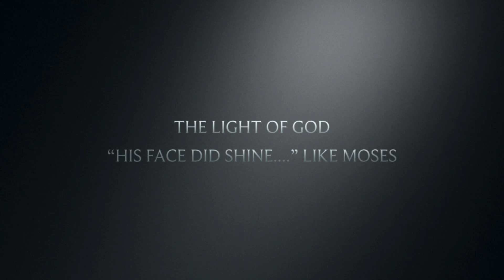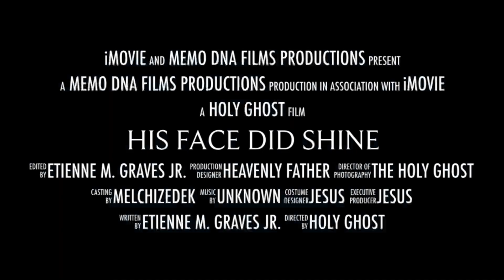The E.R.A. Of The BLOOD OVERFLOW!.. THE SUPERNATURAL!… Dr. Etienne Graves. ….